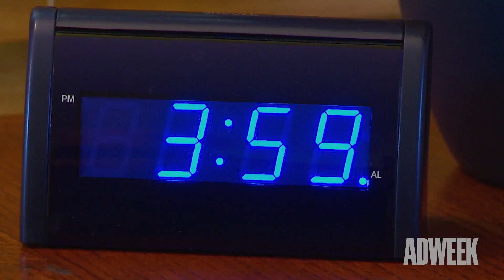These Challenger Brands Still Broke Through the Super Bowl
Hint, the zero-calorie, zero-sweetener beverage brand and IEX, the U.S.-based stock exchange completed an advertising run last week. They both had ads around the Super Bowl, without spending the millions of dollars for a national TV campaign.

“It’s time to show up in places where consumers don’t expect it,” said Kara Goldin, founder and CEO, Hint.

As challenger brands to behemoths like Pepsi, Coca-Cola, Nasdaq and NYSE, Hint and IEX got resourceful while remaining creative. At Adweek’s CMO Summit here last week, we caught up with Goldin and Kate Gunning, CMO, IEX for their insights on how small brands can go big when it counts.